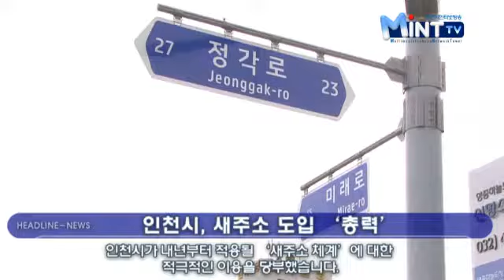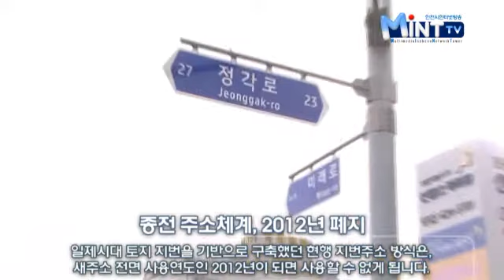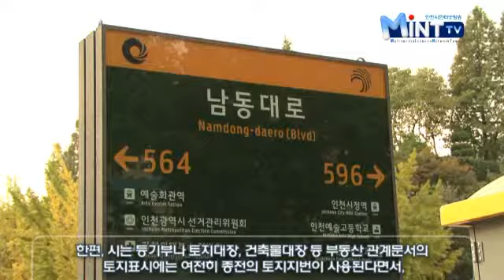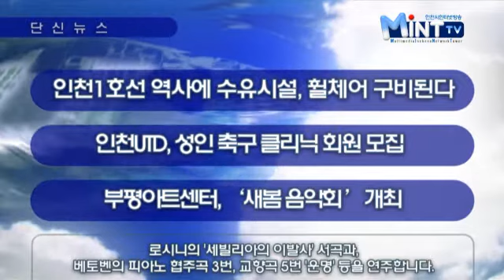2011년 3월 17일 인천시청 인터넷뉴스 입니다.